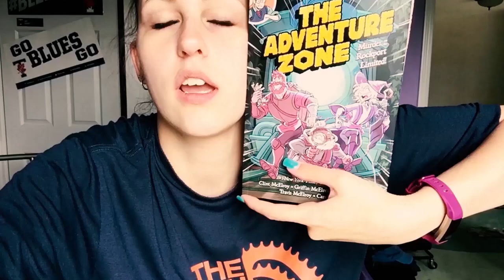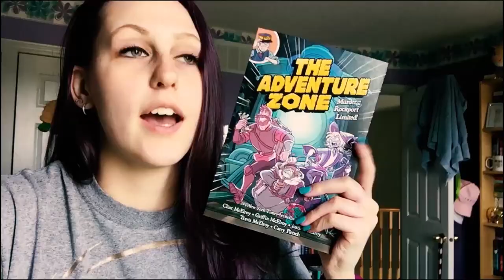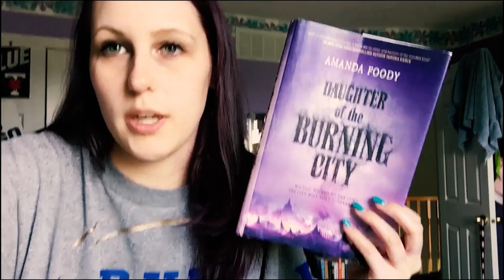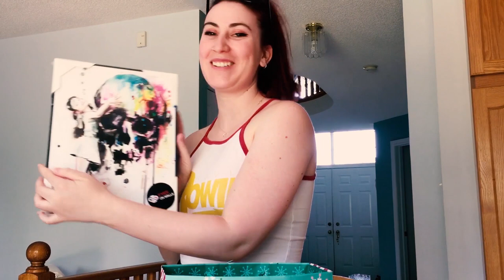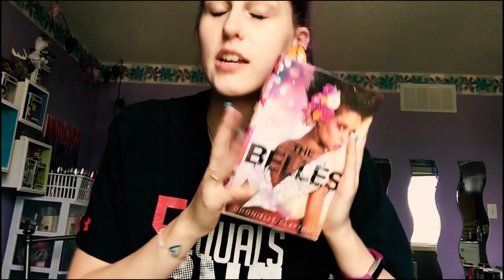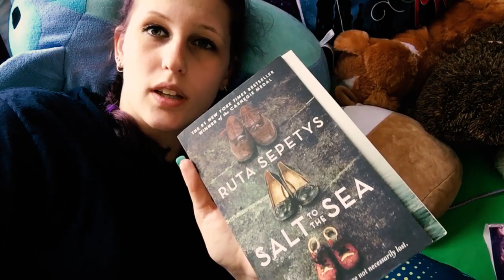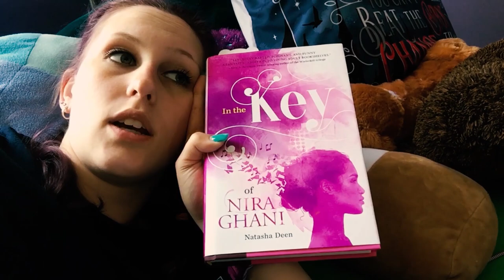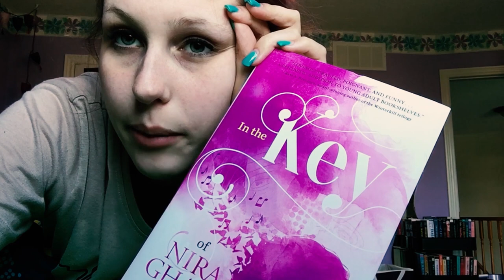I FAILED THEREADINGRUSH | READING VLOG JULY 22ND - 28TH 2019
She tried, she failed. But that's okay.

CHALLENGES:
1/ Read a book with purple on the cover ✔️
2/ Read a book in the same spot the entire time ✔️
3/ Read a book you meant to read last year ✔️
4/ Read an author’s first book ✔️
5/ Read a book with a non-human main character ✔️
6/ Pick a book that has five or more words in the title ✔️
7/ Read and watch a book to movie adaptation
Bonus/ Read 7 books!